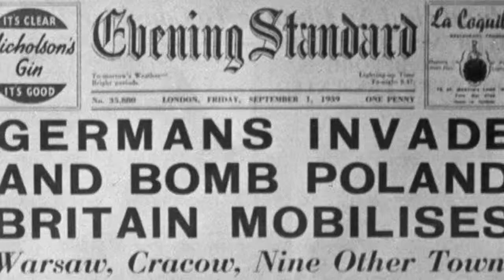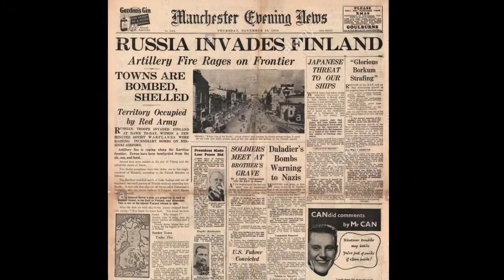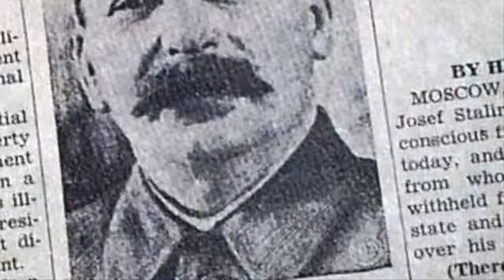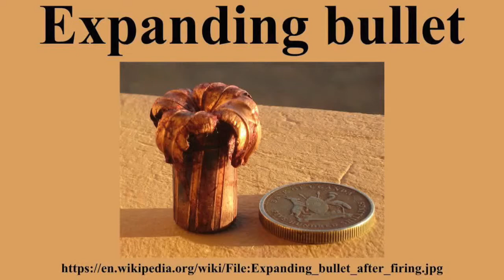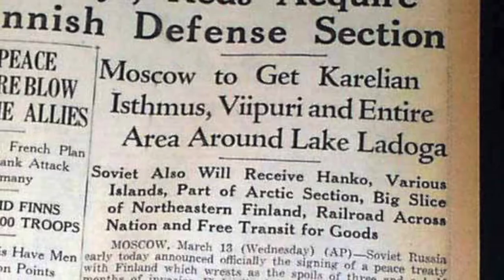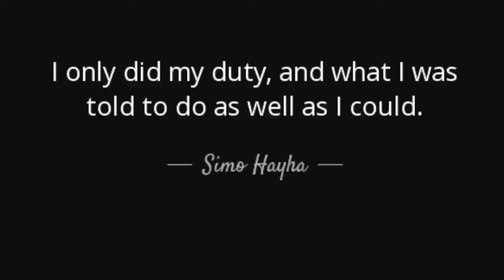Simo Häyhä || Modern Euro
This video is about Simo Häyhä, the world's deadliest sniper... ever.

The White Death: History's Deadliest Sniper Article by Taipo Saarelainen